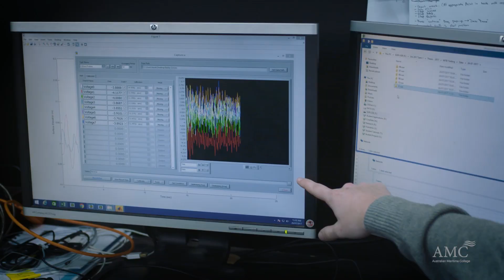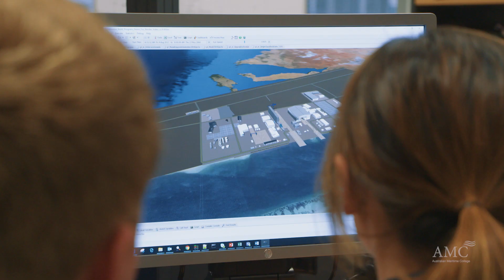Maritime Engineering Co-operative Program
New relocation scholarships, industry placements and paid work experience from a fully accredited degree. That's what students can expect when looking into their future engineering career opportunities with the AMC.